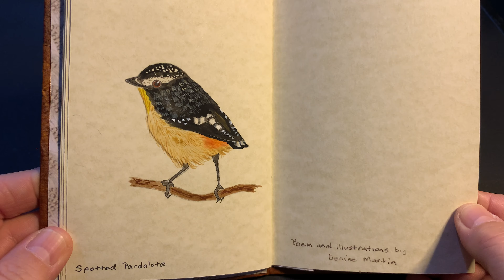18B Denise Martin from Australia and Miriam Londoño from Colombia Mesa06